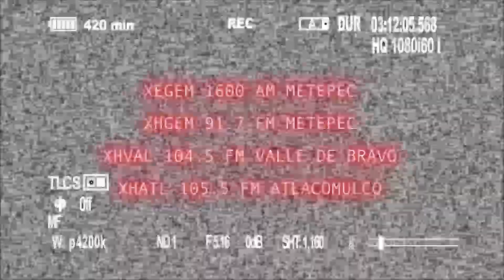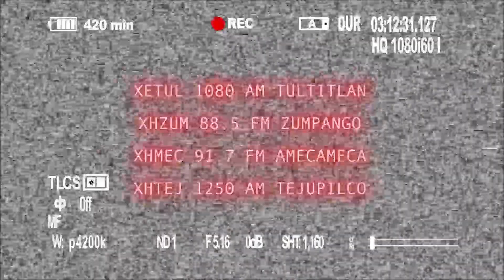Historia del más allá: "vestida de novia"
Frida nos platica como en su casa, se azotan las puertas y ve a un par de entes que la llaman.
Escúchanos a través de Mexiquense Radio, lunes a viernes, en punto de las 10 pm y a media noche y en Mexiquense Tv.